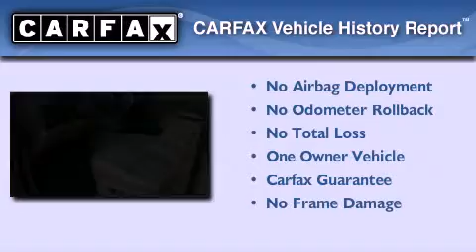Used 2008 Chevrolet Silverado 2500HD Desoto TX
We've been honored to serve the Desoto TX area , we promise that your experience at our dealership will exceed your expectations !

 Year : 2008
 Make : Chevrolet
 Model : Silverado 2500HD
 Engine : DURAMAX 6.6L TURBO DIESEL V8
 Trans . : Automatic
 Exterior : Silver
 Miles : 111,000
 Interior : Black
 Stock : 8F222743U

 629 N. I-35 East